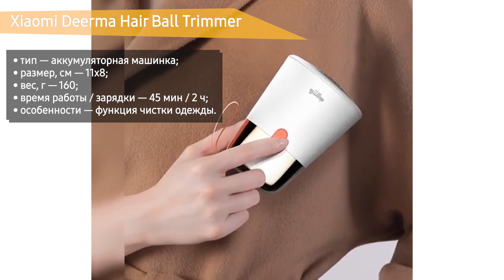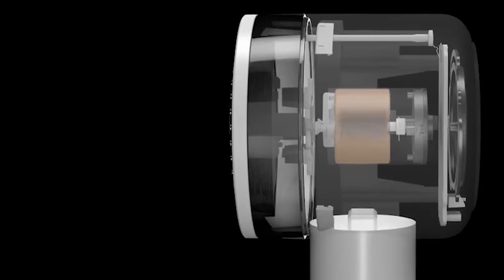ТОП—5. Лучшие машинки для удаления катышков. Рейтинг 2021 года!